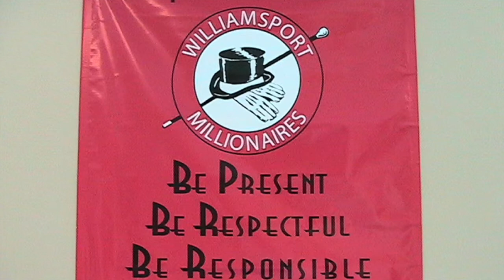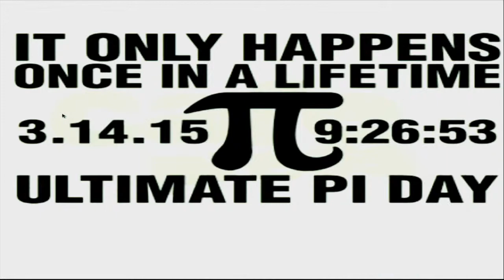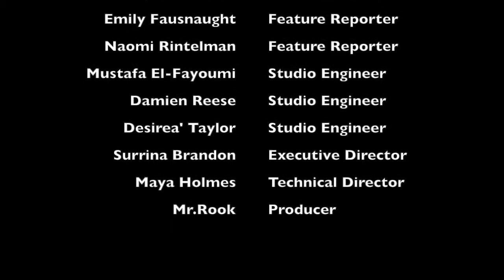What's Happening WAMS 15-114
This video is about What's Happening WAMS 15-114